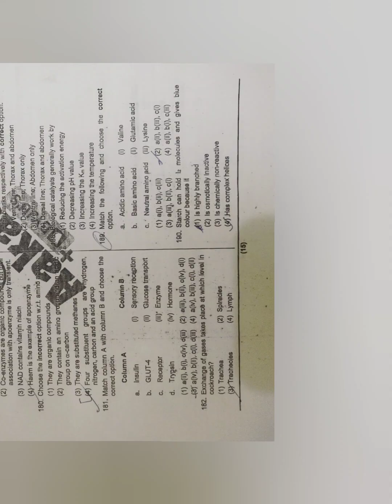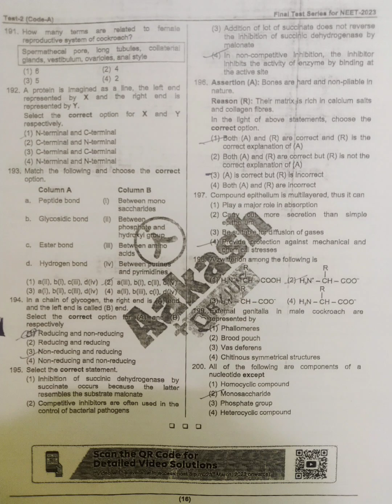Aakash fts-02(2023) paper/latest for all RM batches code-a/NEET 2023 / answer key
any suggestions comments are open to you ✨